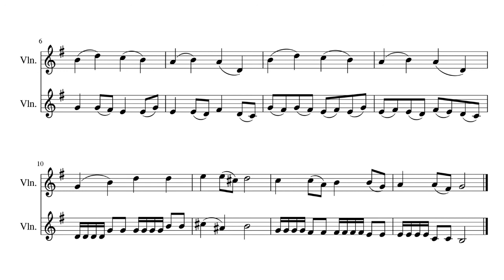THE ROCKING CAROL - Violin Duet (with a music sheet) - SING & PLAY ALONG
Violin Duet (with a music sheet) is playing THE ROCKING CAROL.
This recording invites you to play this song or sing to celebrate Christmas.
The music sheet is provided on the screen, and each part is played one at a time to review it.

If you have an instrument, don't forget to tune it to  A  note - 3:40

0:00 1st violin plays
0:44 both violins are playing together
1:28 2nd violin plays
2:12 1st violin plays
2:56 both violins are playing together
3:40 Tuning A Note